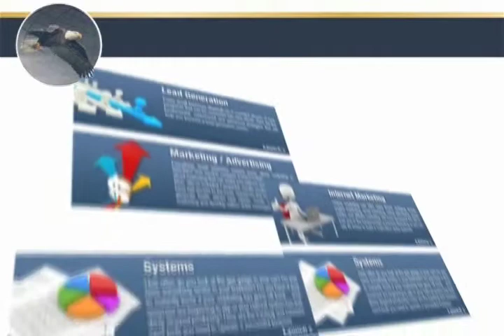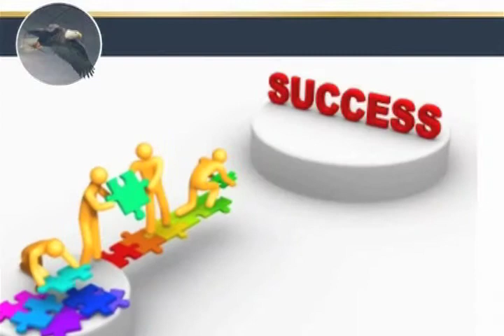Soundview Business Solutions....videos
Join Jack Signorelli, at Soundview Business Solutions. You will learn from a man who knows what it is to be successful.